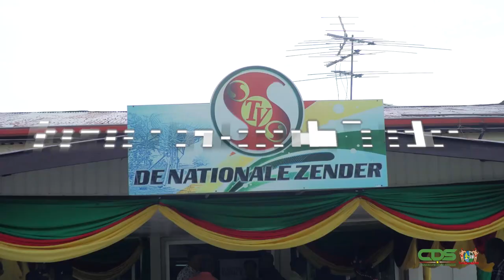PRESIDENT ROEPT BIJ BROKOPONDO TELETHON OP TOT BETROKKENHEID SAMENLEVING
. De Surinaamse Televisie Stichting heeft vanuit haar maatschappelijke verantwoordelijkheid een inzamelingsactie opgezet voor het door wateroverlast getroffen district Brokopondo. Op de eerste dag, maandag 23 mei 2022, hebben ook leden van de regering hun bijdrage gedaan. President Chandrikapersad Santokhi toonde zich ingenomen met deze telethon. Hij riep de samenleving op om betrokken te raken bij het probleem van wateroverlast. Er moet volgens het staatshoofd een nationale beweging op gang komen.